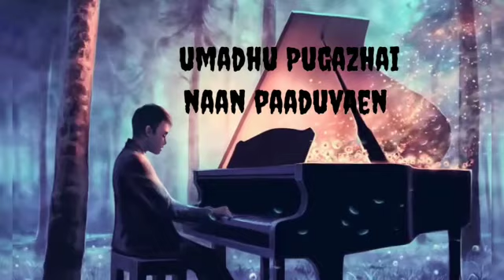Thooyathi Thooyavare whatsapp status song || Christian tamil whatsapp status song